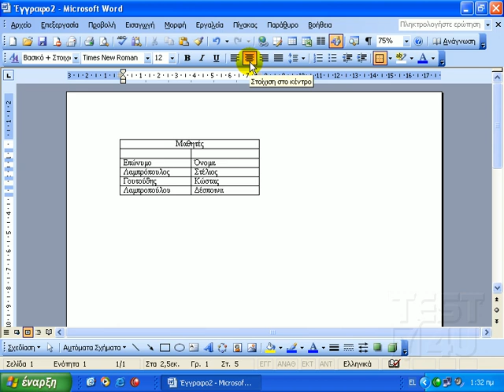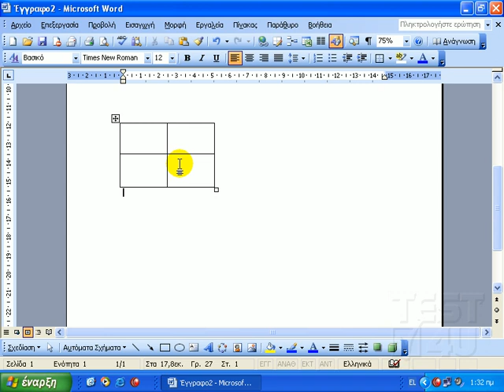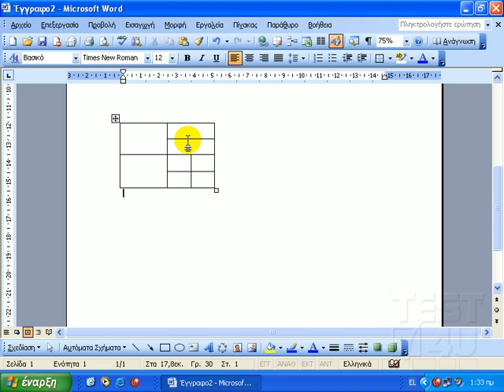Word 2003 - Συγχώνευση και διαίρεση κελιών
Στη συνέχεια θα δείξουμε πως συγχωνεύουμε και πως διαιρούμε τα κελιά ενός πίνακα. Ας υποθέσουμε πως θέλουμε η λέξη μαθητές να βρίσκεται στο κέντρο των δύο στηλών. Θα πρέπει τα δύο κελιά να γίνουν ένα. Αυτό θα γίνει αν τα συγχωνεύσουμε. Το πρώτο βήμα όμως για να τα συγχωνεύσουμε είναι να τα επιλέξουμε. Κάνουμε λοιπόν ένα κλικ εδώ και με πατημένο το αριστερό πλήκτρο σύρουμε προς τα δεξιά. Τα δύο κελιά θεωρούνται τώρα επιλεγμένα. Στη συνέχεια από το μενού πίνακας κάνουμε ένα κλικ στην εντολή συγχώνευση κελιών. Τα δύο τα κελιά έγιναν ένα. Για να μεταφέρουμε τώρα τη λέξη μαθητές στο κέντρο του κελιού, κάνουμε ένα κλικ μέσα της και επιλέγουμε στοίχιση στο κέντρο. Ας δούμε τώρα πως θα διαιρέσουμε ένα κελί. Υποθέτουμε πως θέλουμε να διαιρέσουμε αυτό το κελί. Κάνουμε ένα κλικ για να εμφανιστεί το σημείο εισαγωγής μέσα του. Στη συνέχεια από το μενού πίνακας επιλέγουμε διαίρεση κελιών. Προσοχή, δεν επιλέγουμε διαίρεση πίνακα. Στο παράθυρο που εμφανίζεται επιλέγουμε τον αριθμό τον στηλών, και των αριθμό των γραμμών. Ας επιλέξουμε δύο για αριθμό στηλών, και δύο για αριθμό γραμμών. Κάνοντας ένα κλικ στο ΟΚ, το κελί έχει πλέον δύο γραμμές, η πρώτη και η δεύτερη, και δύο στήλες. Ας υποθέσουμε τώρα πως θέλουμε αυτό το κελί να το διαιρέσουμε σε δύο γραμμές. Κάνουμε ένα κλικ για να εισάγουμε το σημείο εισαγωγής μέσα του, και από το μενού πίνακας επιλέγουμε διαίρεση κελιών. Επιλέγουμε αριθμό γραμμών δύο, ενώ αριθμό στηλών ένα, κάνουμε ένα κλικ στο ΟΚ και το αποτέλεσμα είναι αυτό. Το κελί έχει πλέον δύο γραμμές.